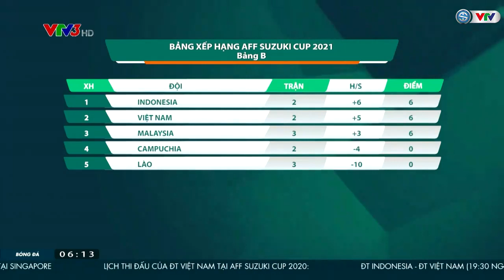Điểm nhấn trong chiến thắng ấn tượng của ĐT Việt Nam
Đội tuyển Việt Nam đã có chiến thắng hoàn toàn áp đảo trước đội tuyển Malaysia. Trước một đối thủ không hề dễ chịu, thế nhưng thầy trò huấn luyện viên Park Hang Seo vẫn cho thấy sự vượt trội về mọi mặt.